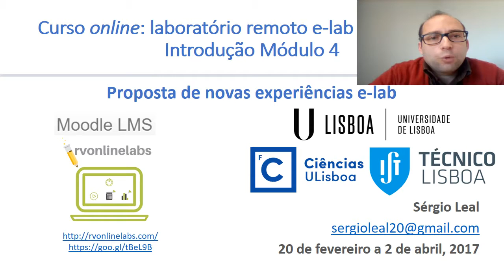Introdução ao Módulo 4 do curso e-lab para professores de Física e Química (1ª edição)